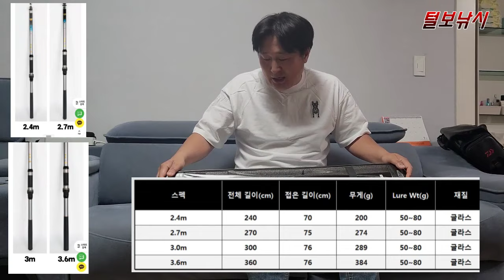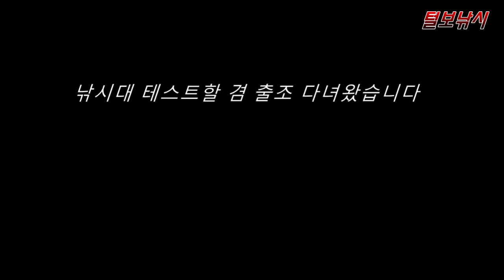만원의행복 (요시가와 바다 원투로드) 이벤트 진행!!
털보낚시 평택직영점
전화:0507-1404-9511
주소:경기도 평택시 오성면 강변로 1473